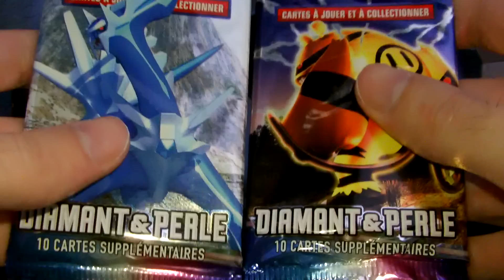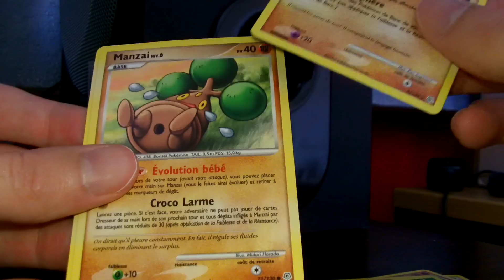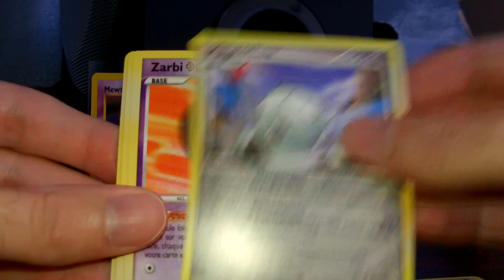ouverture de deux booster diamant & perle